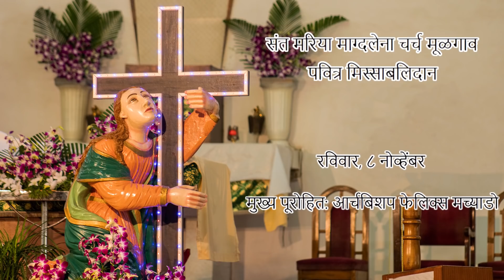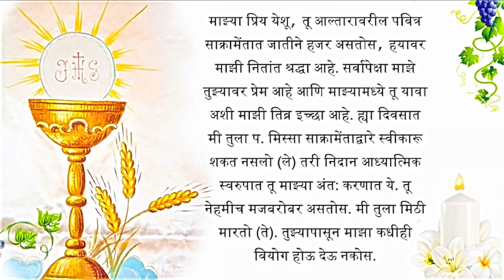Thirty Second Sunday In Ordinary Time - By Archbishop Felix Machado